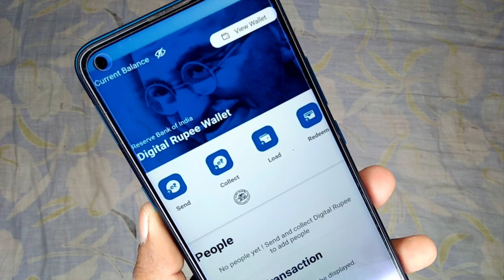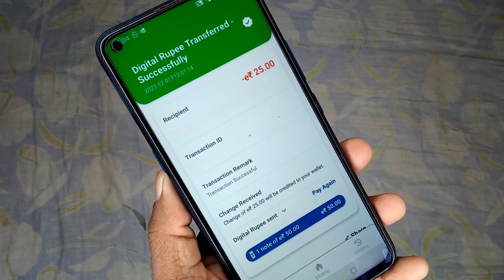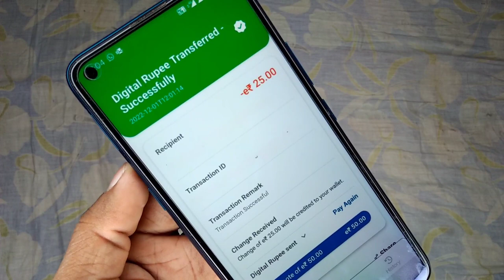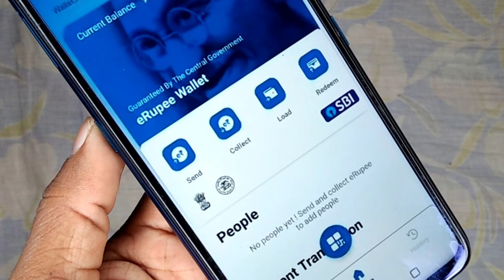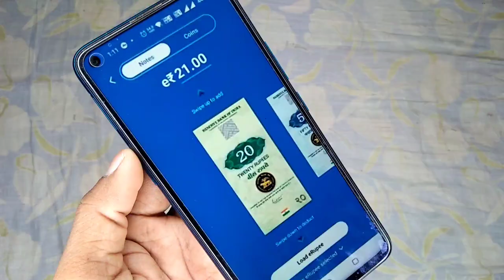SBI e Rupee App Download | Digital Currency App Download | CBDC Wallet App Download | Yes Bank e₹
107 of the Copyright Act 1976, allowance is made for "fair use" for purposes such as criticism, comment, news reporting, teaching, scholarship, and research.Fair use is a use permitted by copyright statutes that might otherwise be infringing. All credit for copyright material used in video goes to a respected owner.